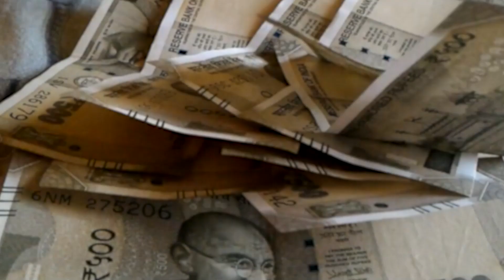JDU विधायक ने पत्रकारों को दी गाली,बोला पिस्टल लहरायेंगे ,तुम बाप हो